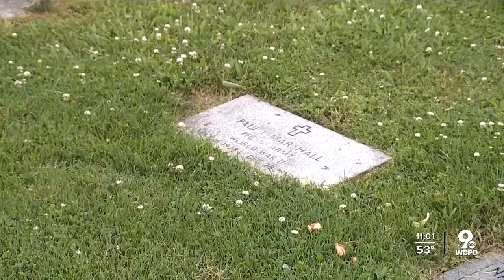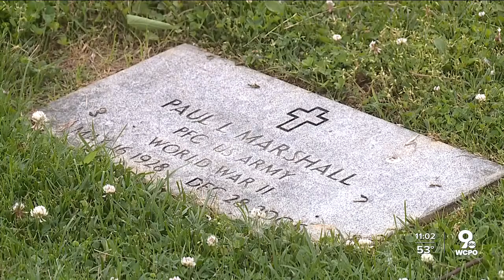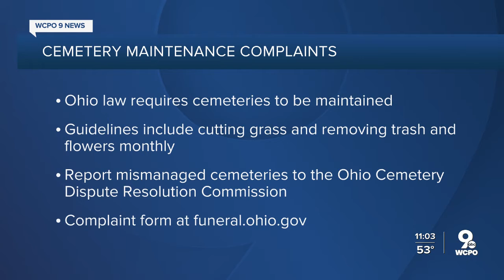Volunteers mapping digital database of Hamilton County veteran gravesites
Jeff Herbert was walking through Walnut Hills Cemetery Sunday where he and a team of volunteers were working to make sure every veteran laid to rest in Hamilton County was recognized the Memorial Day weekend.